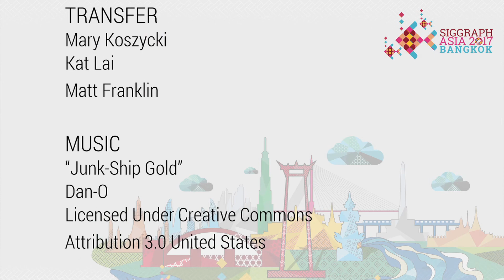SIGGRAPH Asia 2017 – Computer Animation Festival Chair, Juck Somsaman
Preview the vision of SIGGRAPH Asia 2017 Computer Animation Festival from Juck Somsaman, SIGGRAPH Asia 2017 Computer Animation Festival Chair.

The SIGGRAPH Asia 2017 Computer Animation Festival is Asia’s premier computer animation festival which showcases a world-wide collection of the year’s best works. An internationally recognized jury receives hundreds of submissions and presents the most creative works of the year in daily Animation Theater and Electronic Theater screenings. Selections include outstanding achievements in time-based art, scientific visualization, visual effects, real-time graphics, and narrative shorts.

Join close to 7,000 attendees from over 60 countries at the largest Computer Graphics and Interactive Techniques event in Asia!

Join the conversation on social media with SIGGRAPHAsia